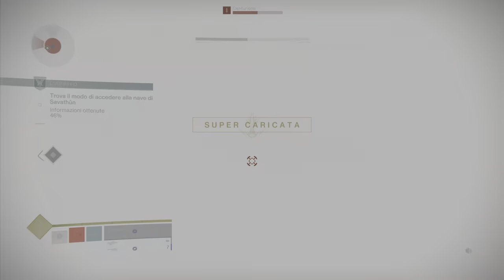La Regina dei Sissurri - Deatiny2 - Parte 1 - by Marcodrums Games Channel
LinkTree

Thanks